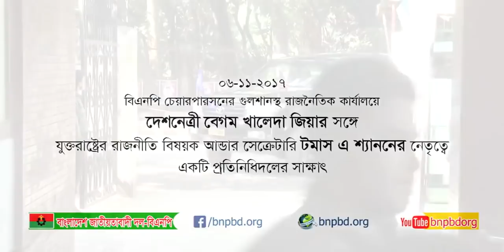দেশনেত্রী বেগম খালেদা জিয়ার সঙ্গে যুক্তরাষ্ট্রের রাজনীতি বিষয়ক প্রতিনিধিদলের সাক্ষাৎ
বিএনপি চেয়ারপারসন ও সাবেক প্রধানমন্ত্রী দেশনেত্রী বেগম খালেদা জিয়ার সঙ্গে যুক্তরাষ্ট্রের রাজনীতি বিষয়ক আন্ডার সেক্রেটারি টমাস এ শ্যাননের নেতৃত্বে একটি প্রতিনিধিদল সাক্ষাৎ করেন।

সোমবার (৬ নভেম্বর) বেলা ১১টায় গুলশানে বিএনপি চেয়ারপারসনের রাজনৈতিক কার্যালয়ে এ বৈঠক শুরু হয়ে সাড়ে ১১টায় শেষ হয়। বৈঠক শেষে মির্জা ফখরুল সাংবাদিকদের সঙ্গে কথা বলেন।